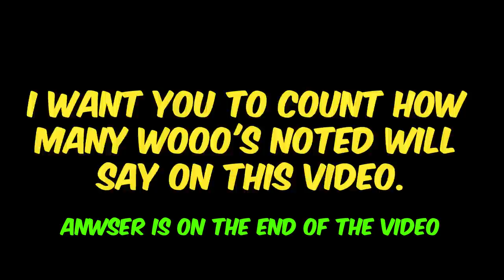*NEW* One Tappin THEM ALL! (xmas miracle) - Valorant